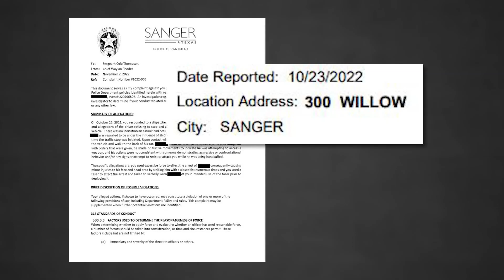Dashcam video shows excessive force incident that led to Texas officer's termination, arrest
Police in the Denton County city of Sanger have released dash camera video of an excessive use of force incident that ultimately led to an officer's termination.